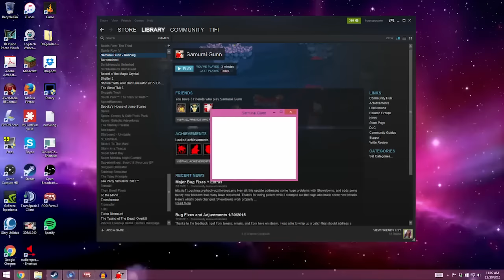NOOB SAMURAIS - Samurai Gunn - Husband vs Wife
A husband and wife challenge each other in different games! Today's game features: Samurai Gunn!! Who do you think will WIN?! What should we play next?! Note: Sorry for the blurry face cam mid-way through the video. Our face cam freaked out on us during the recording : /

Leave a LIKE or FAVORITE the video if you enjoyed it!

Samurai Gunn is a lightning-fast Bushido brawler for two to four players. Each samurai is armed with a sword and gun, with only 3 bullets to a life. Discipline and quick reflexes are the key to deflecting bullets and sending your opponents’ heads rolling.